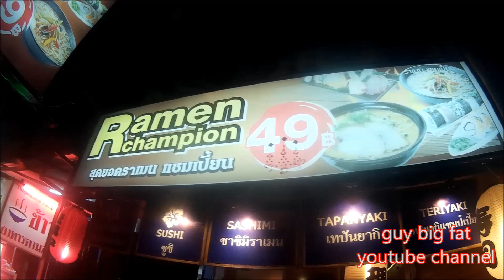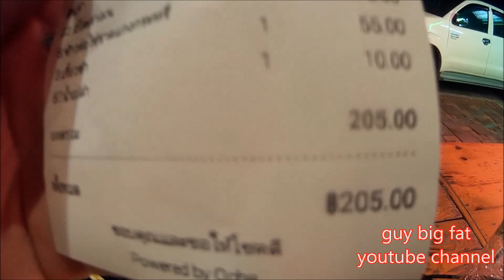Night Ride Night Life ปั่นจักรยานไปชิมราเมน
ออกตัวตอนจะปิดร้านเลิกงาน หกโมงครึ่ง คร่อมจักรยานปั่นเข้าไปในเมืองพัทยา ท่ามกลางถนนยามเย็นที่แสนวุ่นวาย จักรยานก็เป็นส่วนหนึ่งบนถนนเช่นกัน ตามกฎจารจร มีไฟส่องทาง ใส่หมวกกันน็อค เราก็ปลอดภัยบนถนนเช่นกัน
ใช้เส้นทาง สุขุมวิท แยกพัทยาเหนือ พัทยาสายสาม มาถึง ร้านราเมนแชมป์เปี้ยน ในวันที่เบื่อๆ ผัดกระเพรา เบื่อๆ บะหมี่หมูแดง ร้านนี้ก็เป็นทางออกที่ดีครับ เมนูเยอะ ราคาไม่แพง รสชาติสมราคา
วันนี้ผมลอง
# มิโสะราเมน ซุปมิโสะอร่อยมากๆ เส้นก็เหนียวนุ่มดี หมูชาชูหนา ชิ้นใหญ่ แต่นุ่มดีมาก สาหร่ายใส่มาเยอะดี ในราคาไม่ถึงร้อย แจ๋วมากๆ

# ข้าวห่อไข่ราดแกงกะหรี่ ตัวข้าว ผัดอร่อยดี แต่ ไข่ยังไม่ค่อยโอเคเท่าไร แกงกะหรี่นี้สิ อร่อยมากๆ เนื้อไก่(มั้ง)ชิ้นใหญ่ๆนุ่มๆเด้ง มัน แครอท นุ่มหอมเข้ากันได้ดีมากๆ รสชาติถูกปากสุดๆ

# เกี๊ยวซ่า เมนูทานเล่นสุดอร่อย ไส้ร้อนอร่อยสุดๆ แป้งกรอบ น้ำจิ้มเข้ากันดีมากๆเลย

โดนไป 3 อย่าง น้ำ 1 ขวด 205 บาท โห้คุ้มจริงๆ ในราคาอาหารญี่ปุ่น .. อิ่มเสร็จก็ใช้เส้นทาง พัทยาใต้ ขึ้นสุขุมวิทกลับ ท้องอิ่ม ปากได้กินของอร่อยๆ ร่างกายได้ใช้แรงปั่นจักรยาน เท่านี้ก็ นอนหลับสบายสุดๆแล้ว พรุ่งนี้ตื่นมาลุยกันต่อเย้ๆ